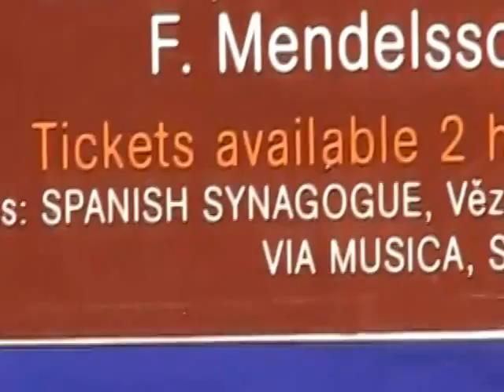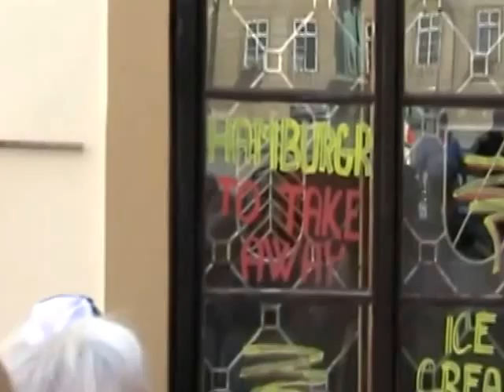03.2.Aug2007TowerBabiesChangingGuardJeffInspectingStVitusCathedral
03.2.Aug 2007 Tower Babies Changing (baby blue peaceful uniforms) Guard Jeff Inspecting, Impressive St Vitus Cathedral